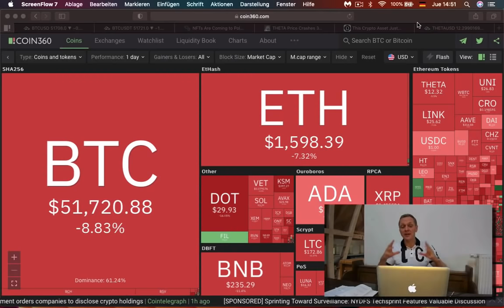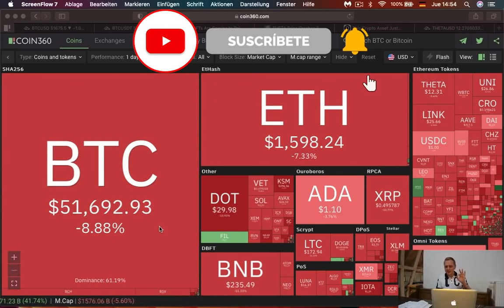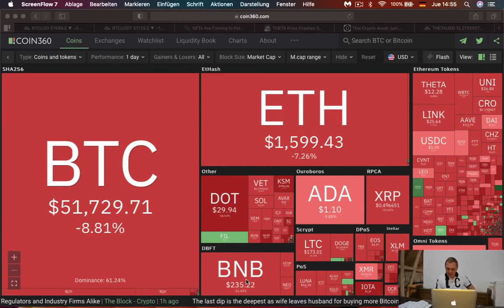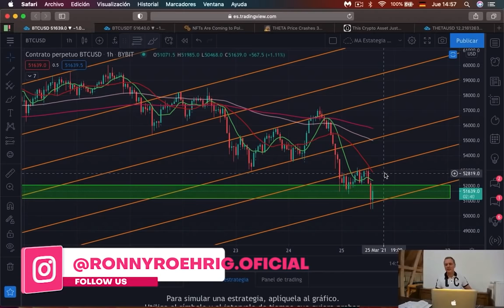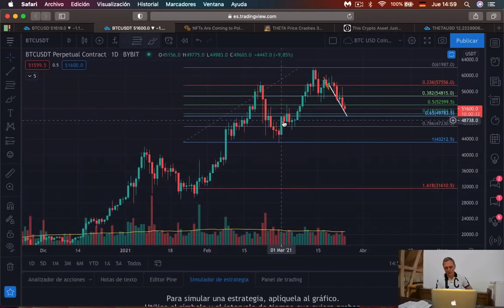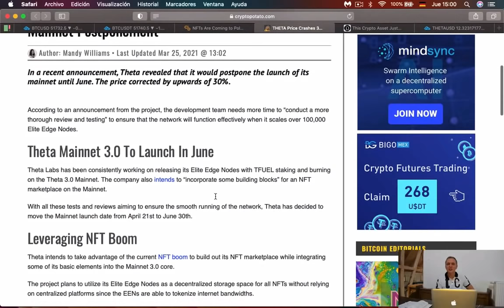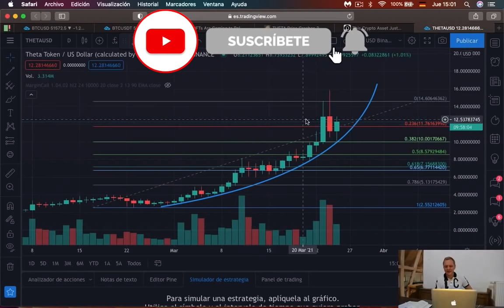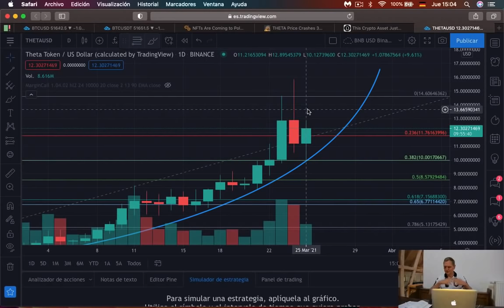BITCOIN ¿Seguirá bajando? | ¿Cómo crear NFT's? l Ronny Röhrig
Ayer Bitcoin tuvo una caída brutal, aún después de que Elon Musk haya anunciado que puedes comprar un Tesla y pagar con bitcoins. Todo apunta a que las ballenas quieren engañarnos y poder comprar BTC a un precio muy bajo, hoy hago análisis técnico y te digo que pasara, también te muestro nueva forma de crear NFT's

00:00 Que hay hoy
01:40 Análisis del Mercado
03:25 Análisis Técnico Bitcoin
04:45 Proyecciones de precio BTC
08:00 Noticias Cripto
09:05 Ethereum puede llegar hasta 10,000 USD
11:02 Aviso de tutorial DIDI Bam Bam

Muchas gracias por apoyar a este canal 👏🏼